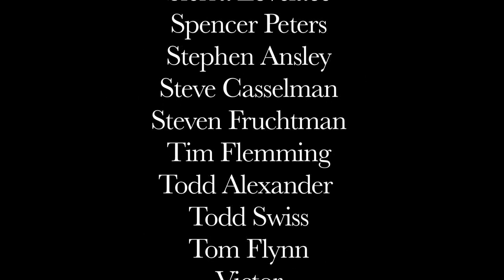Vodcast #9 The Ultimate Box Set - 1st Drawing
The Lost Abbey Propaganda.

We announce the people selected from our first drawing who now have the option to purchase The Ultimate Box Set.

STARRING
ben barnett
eric ponce
tomme arthur
tracks 1, 2, & 3

DIRECTED BY
kevin hopkins & ryan tillotson

EDITED BY
ryan tillotson

AUDIO MIX BY
kyle thompson

the professors